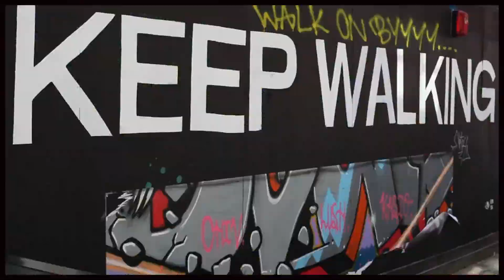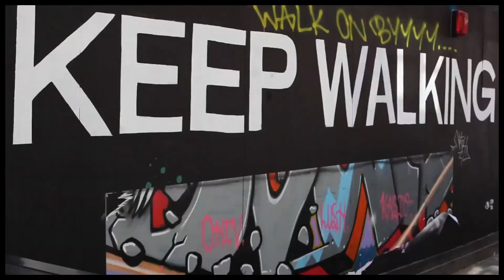Keep Walking (Shakara Shoreditch) [SUPAFRIK LOOKBOOK]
SUPAFRIK LOOKBOOK

Director: Ntando Brown (Nostalgic Nomad)
Editor: Kassandra Powell
Creative Director: Chinedu Ukabam
Assistant to Creative Director: Ahina Laroche
Model: Kristel Haynes
Set Assistants: Sheiyh  and Noni

LOOK 1:
Silk Shorts and Top by Chinedesign

LOOK 2:
Cotton Shorts by Chichia London.
Silk Blouse by Chinedesign.
Earring by Heart365 Emporium

LOOK 3:
Skirt by Chichia London.
Graphic T by BLKKANGAROO.
Collar by Jodi B.
Earrings by Ohiri Kréations

LOOK 4:
Skirt by Chinedesign.
Necklaces by Heart365 Emporium. Earrings by Ohiri Kréations

LOOK 5:
Dress by Chinedesign

LOOK 6:
Dress and Jacket by Chinedesign
Purse by Elolidesign
Earrings by Heart365 Emporium

LOOK 7:
Dress by Chinedesign
Feather collar by Heart365
Necklaces by Ohiri Kréations

LOOK 8:
Dress by Les Enfants Sauvage

LOOK 9:
Top by Chinedesign
Purse by Ann & Arayata
Necklaces by Heart365 Emporium